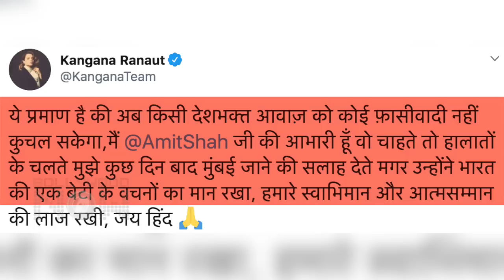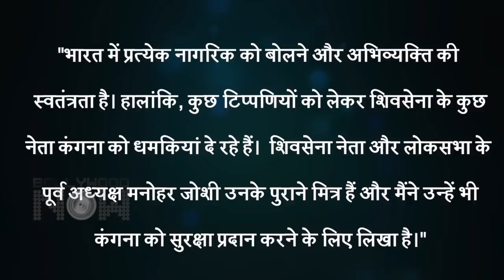Kangana Ranaut REACTS On Being Given Security By Home Minister Amit Shah To Visit Mumbai Safely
Maharashtra VS Kangana Ranaut : Kangana Ranaut To Be Provided Y+ Security Cover After War of Words with Shiv Sena's Sanjay Raut. Kangana welcomed the Home Ministry's decision. Watch the video.